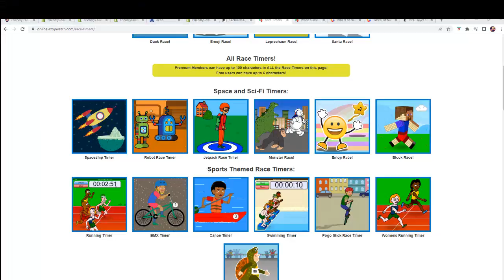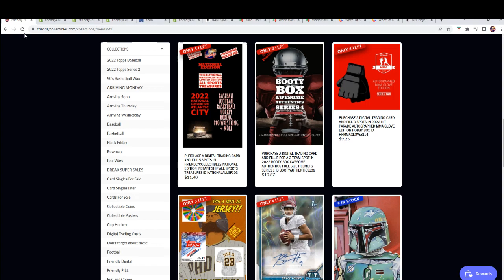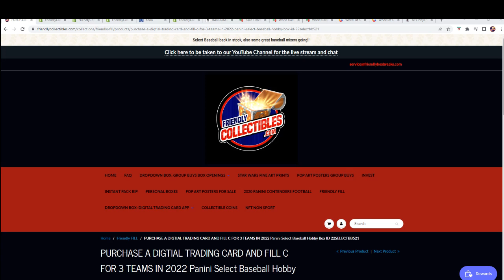2022 Panini Select Baseball Hobby Box FILLER B ID 22SELECTBB521